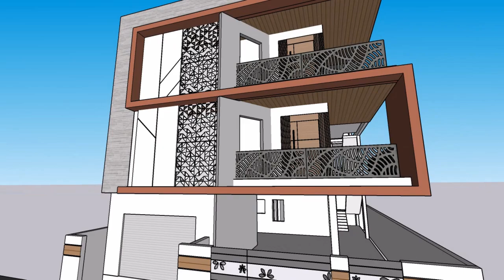Exterior elevation design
Architect Vijay -
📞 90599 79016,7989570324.